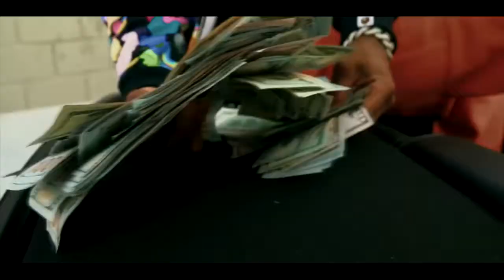LIL SKIES - Understand Me || OFFICIAL Videoclip (Velxsco) || Lil Skies HD Tribute!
I decided to make a fan-made edit or videoclip for one of Lil Skies' old songs called Understand me, which doesn't have a version with video, just audio. Hope you like it!